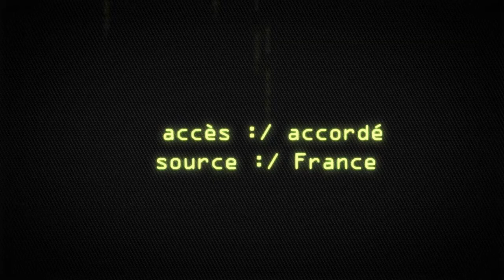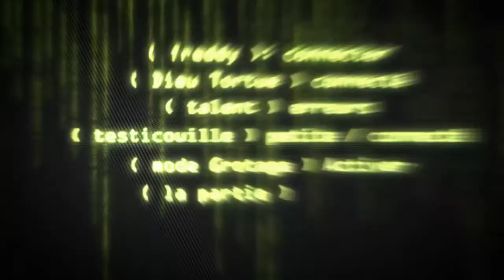la loi c'est moi - Top 1 Warzone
- [ ] Encore merci de prendre le temps de regarder mais vidéo.

- [ ] Si tu cherche des bonne occasion jeux vidéo voici instant Gaming

- [ ] Tu peux me suivre sur mon Discord pour discuter avec la communauté

Bonjour. je vous propose de vous posez dans votre lit et de passer une superbe soirée ensemble.